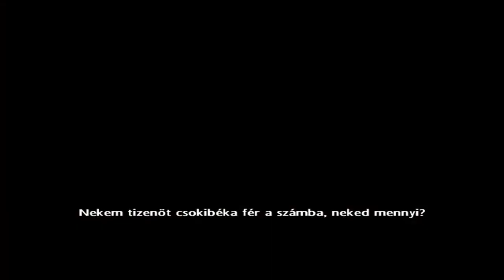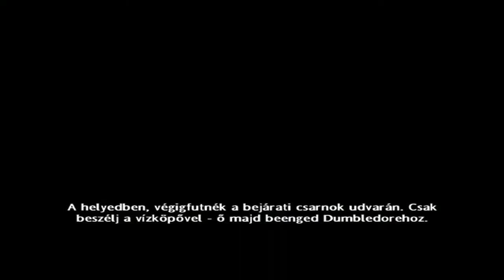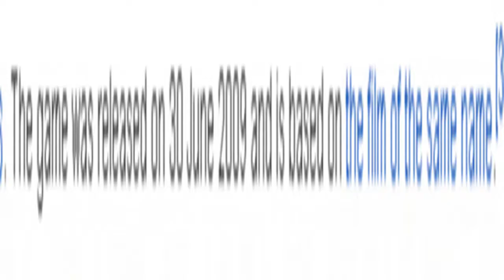Harry Potter and the Half-Blood Prince - 2. rész - Irányítási nehézségek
A játék az EA Bright Light, a Warner Bros. és J.K. Rowling tulajdona.